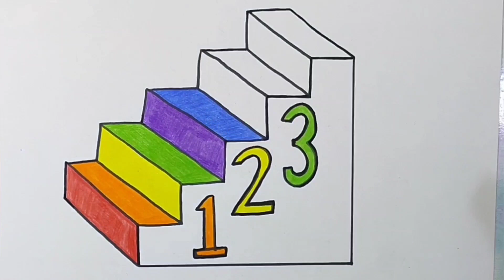How to draw a Ladder for kids | Learn to draw | Easy drawing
Content covered-

1. Learn to draw a ladder for kids

2 Drawing a ladder tutorial for children

3. Colouring a ladder

4.  drawing a ladder

5. Learn to draw a ladder